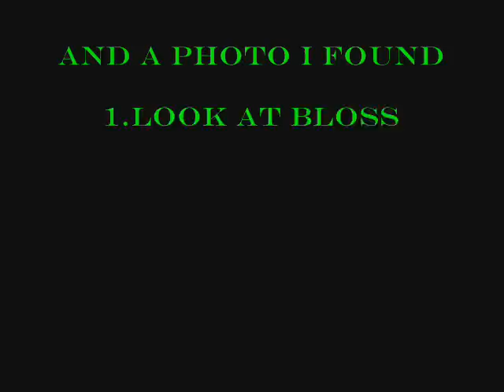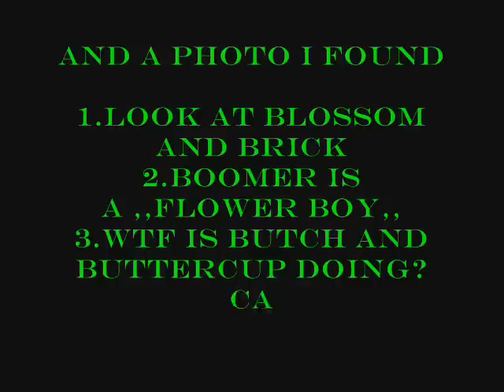PPG comic part 2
PPG AND RRB FOR EVA!!! THIS IS FUNNY
I KNOW IN THE 1 PHOTO THERE IS ONLY the PPG but read the text and you will know why did i put it in part 2